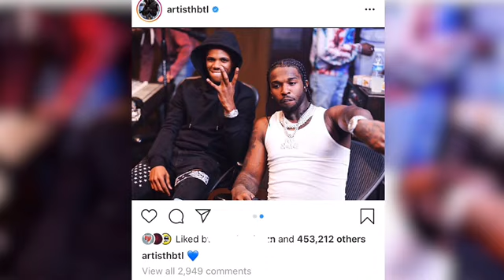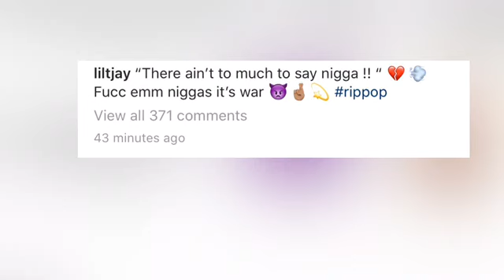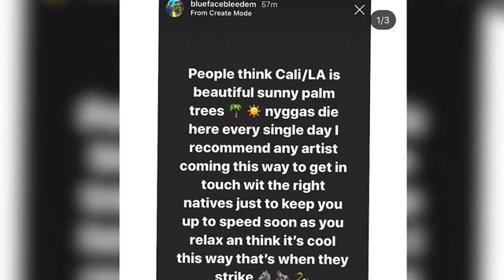A BOOGIE WIT DA HOODIE REACT TO POP SMOKE DEATH